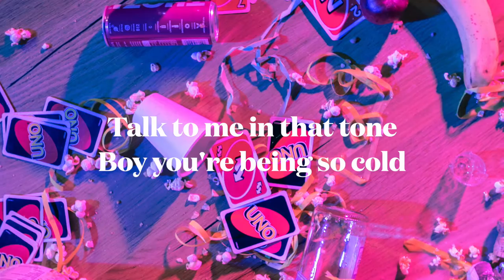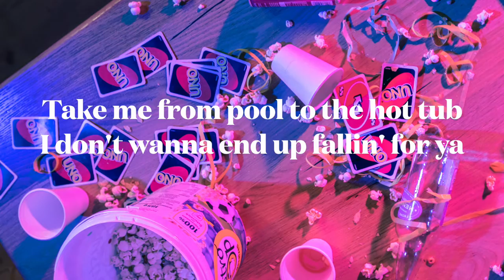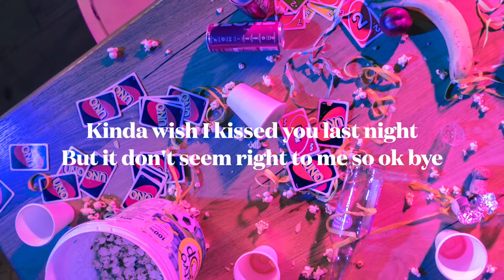Madishu & David Theni - kinda wish I kissed u (Official Lyrics Video)